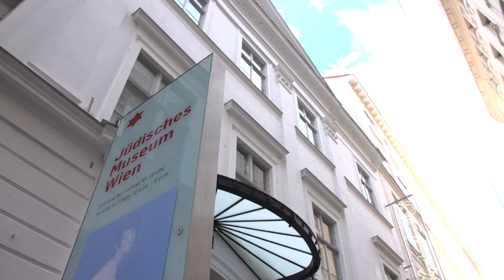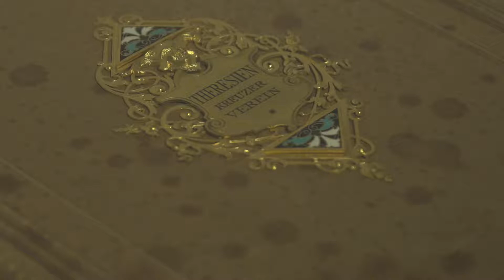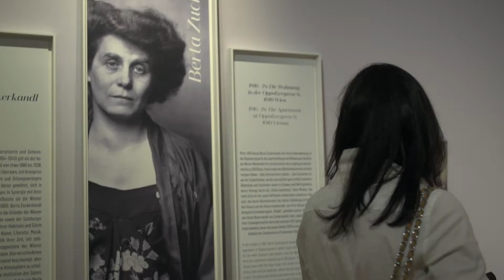Ausstellungseröffnung "The Place to Be. Salons als Orte der Emanzipation"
Eröffnung der Ausstellung "The Place to Be. Salons als Orte der Emanzipation" am 29. Mai 2018.